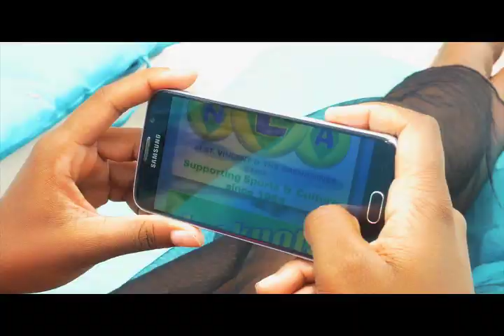The NLA Night Draws 3d Play4 lotto Tues Feb 19th 2019 2